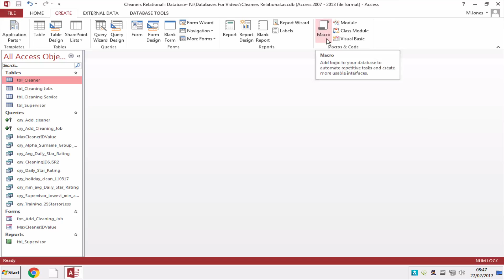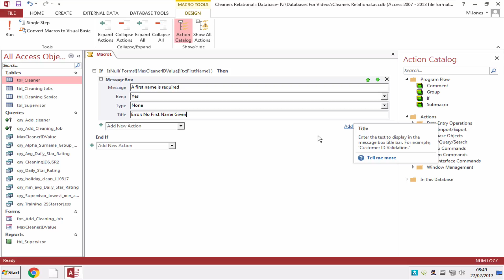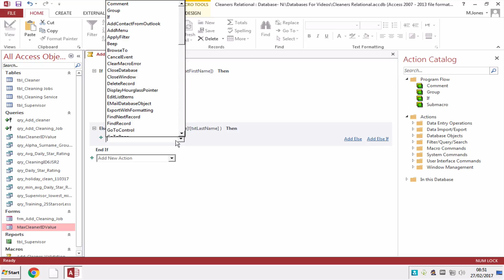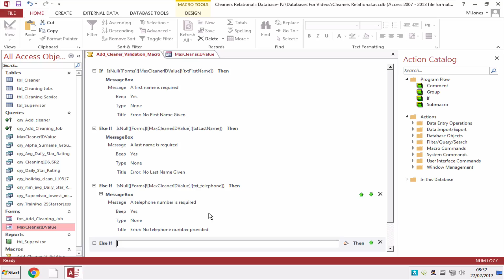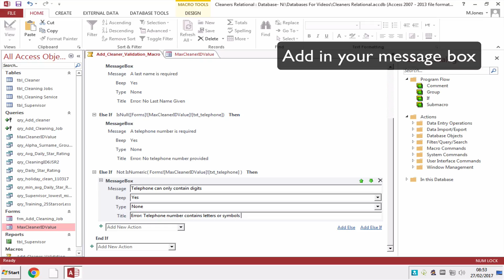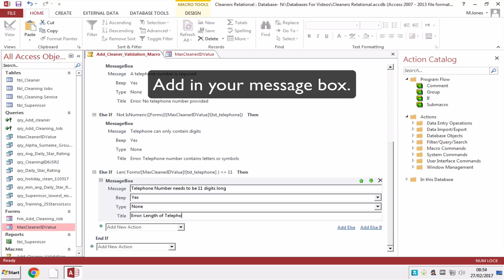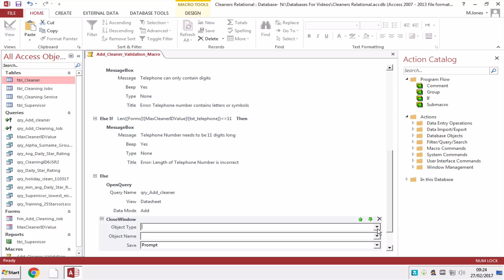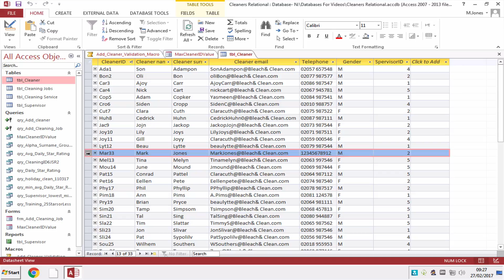BTEC 2016 SAM2: Using a macro to check data in a form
This tutorial walks you through how to use macros in forms to check that data is present and valid.